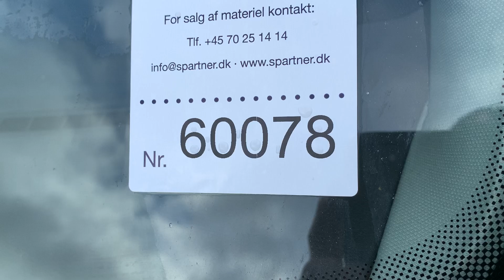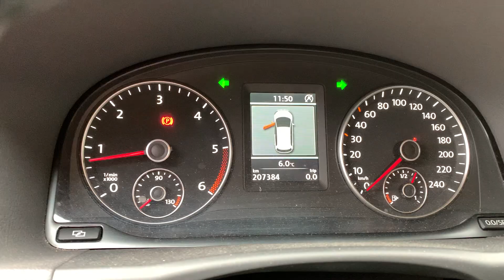B2B Auctions A/S / VW TOURAN 2,0 TDI, 140 HK, 103 KW, BlueMotion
VW TOURAN 2,0 TDI, 140 HK, 103 KW, BlueMotion